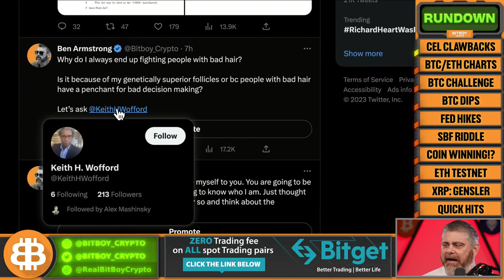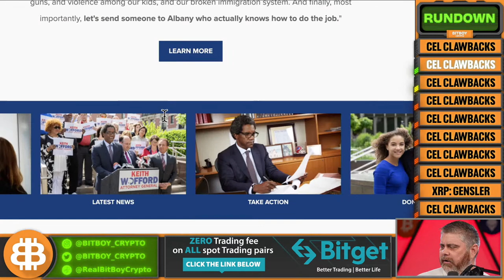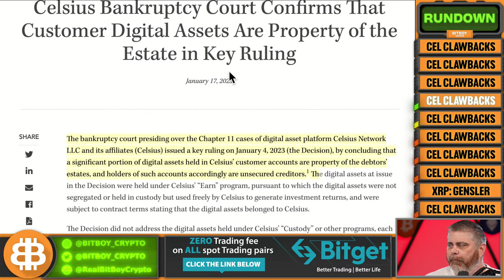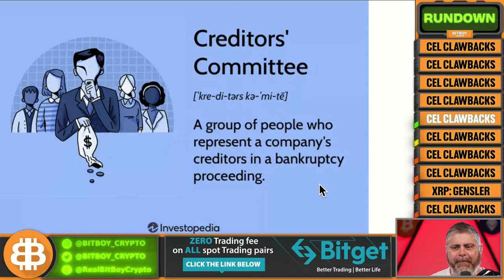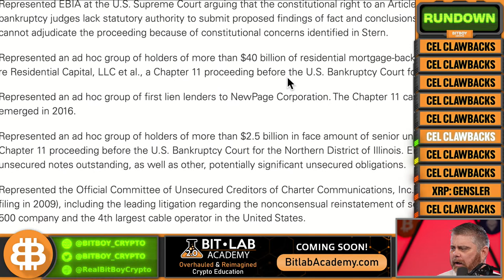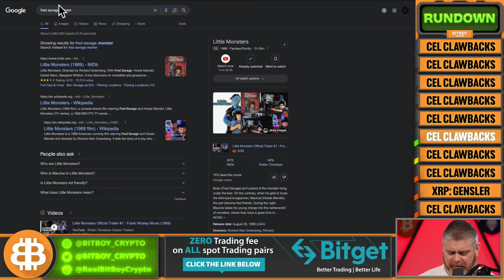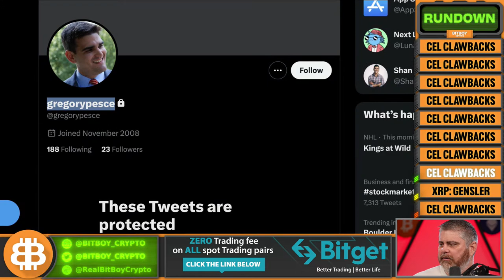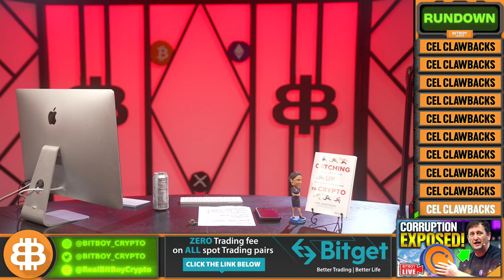Celsius Corruption EXPOSED! What You Need to Know!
Celsius wants you to give money back to them that you've withdrawn! In today's show, we discuss the cryptocurrency markets and the latest crypto news. We'll also analyze the price of Bitcoin, Ethereum, and the top altcoins so you can make the best investment and trading decisions.

What We Discuss:
-Celsius scandal

📺 DTEN Tech Solutions: For more information on these incredible digital whiteboards here ➡️